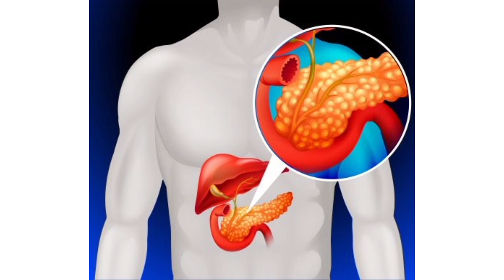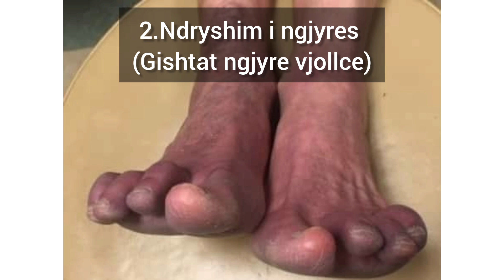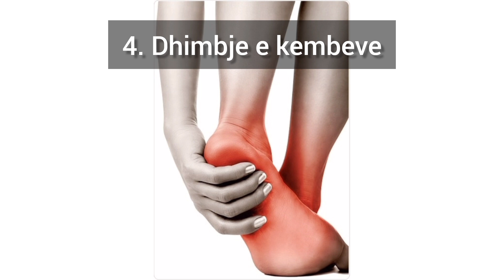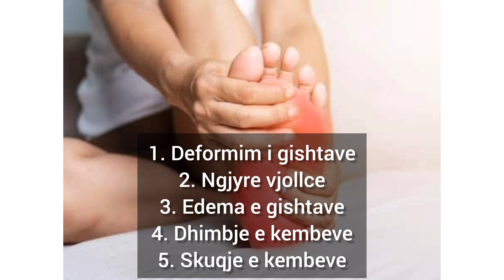5 shenjat e kembeve nga semundjet e pankreasit | Deformimi i gishtave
Pankreasi shkakton semundje te kembeve